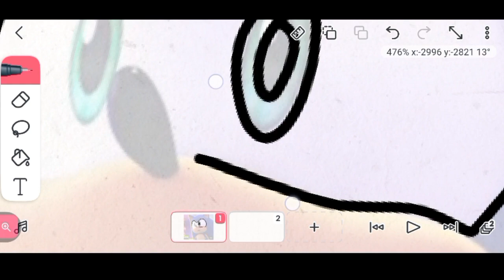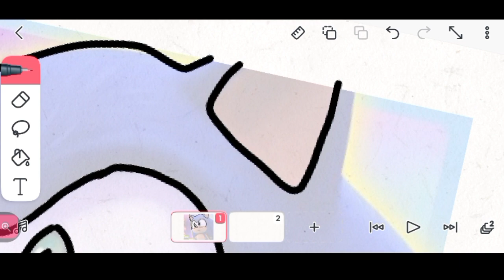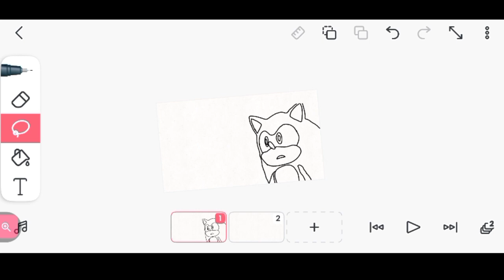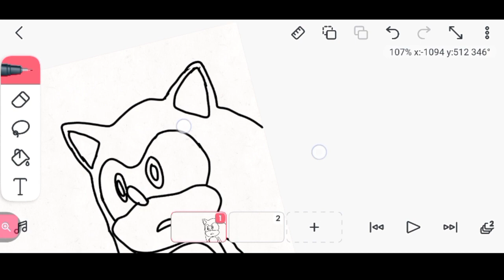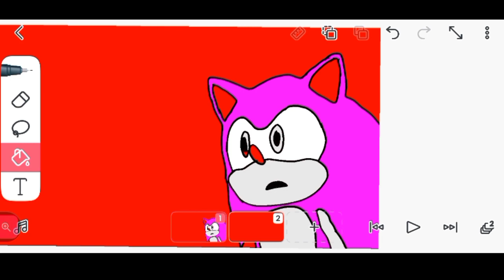blue sonic to purple sonic prime drawing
This motivates me to make my videos even funnier and better!

*All variations in this video were created by me (Ranco)

When creating my videos, I use free images from Google Chrome, and also use free green screen videos with various other parts of the video, edit them with Adobe Premiere Pro to create new sound and visual variations and effects. It takes me about 2.5 hours to create these videos so that my viewers can feel the difference between the original video and the video I created.

❗️Audio and video sources in all my videos are created in such a way that the viewer sees new UNIQUE content.